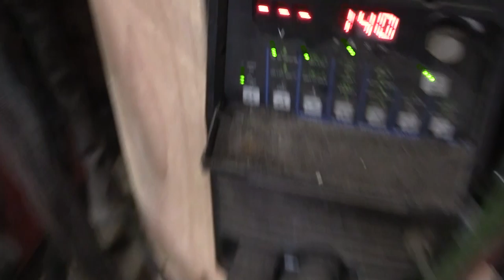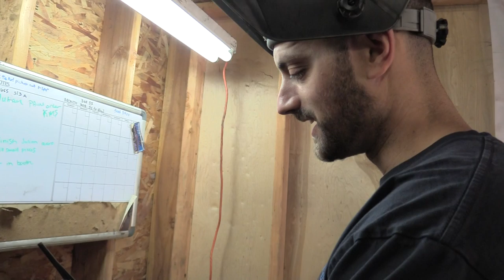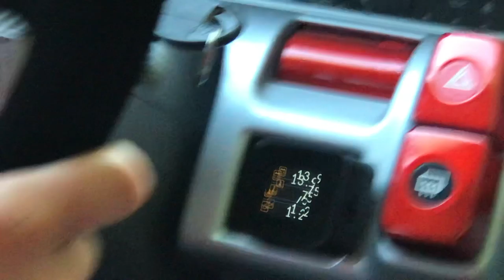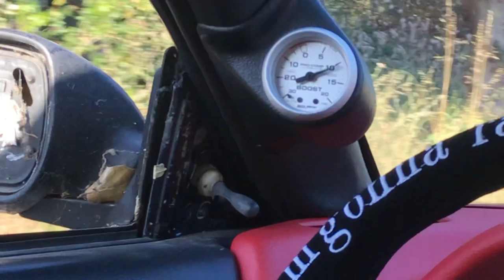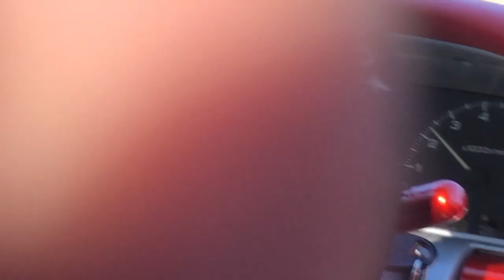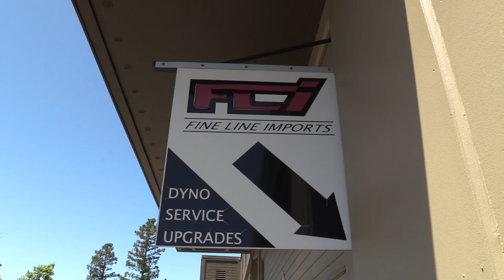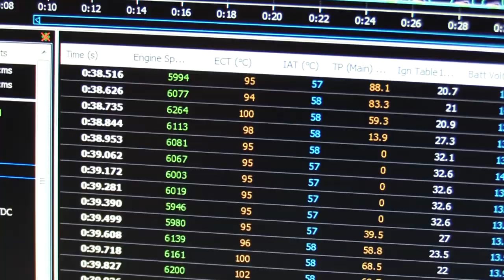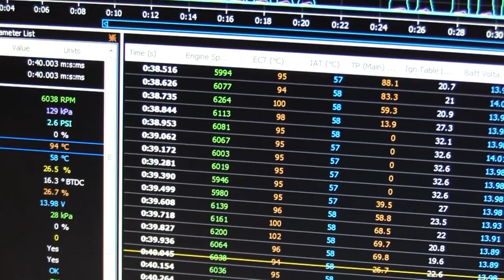Super D Prep - Part 1 | Animal Style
In this episode we come up with a plan to make Julian's car run for Super D Cup in August, Michael takes his car for a test drive, and Jason gets his mis-fire troubles from Final Bout fixed up... but mostly we're just goofing around.